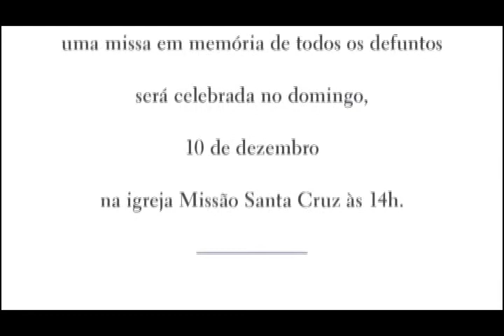Viva TV Montreal - Homenagem a Luís Duarte na APC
Comunicados das nossas associações
- Festa na APC comemorando o Luso Stars
- Clube Oriental Passagem de ano
- Festa do ED Productions e do Gala dos Artistas
- Angariação de fundos para o Espírito Santo da Santa Cruz
- Passagem de ano Santa Cruz
- Passagem de ano de Hochelaga
- Passagem de ano da APC
- Missa em memória de todos os defuntos na Santa Cruz

- A Voz de Portugal
- Restaurante Luso
- Restaurante Portus 360
- Worlee

 55ª Reportagem da Viva TV Montreal